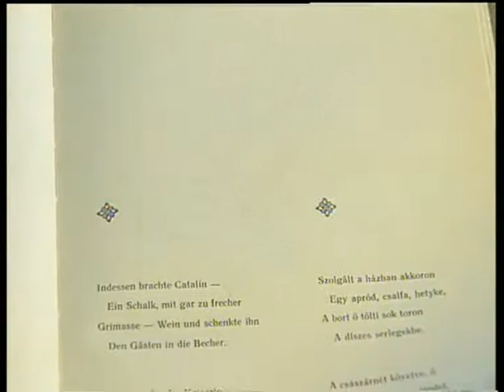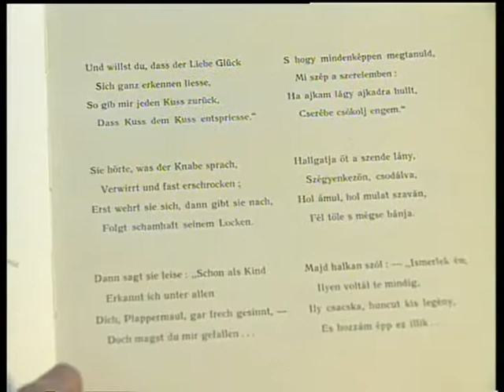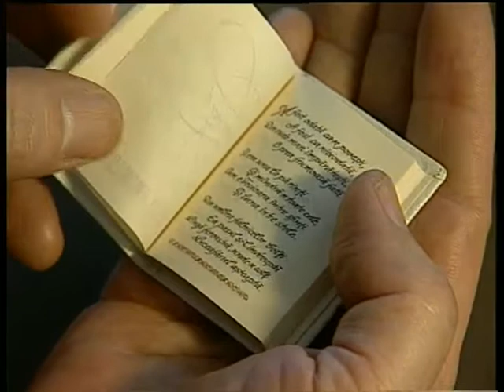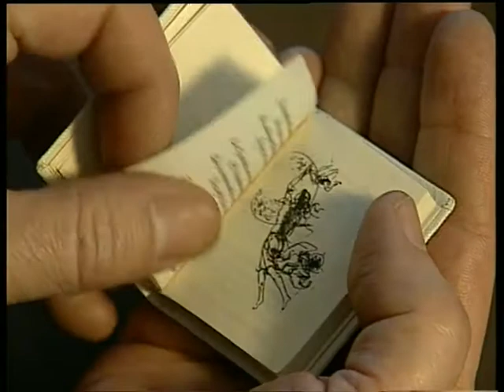Nostalgia zborului. Vasile Pintea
Eminescu în viziunea plasticianului Vasile Pintea este subiectul eseului cinematografic dedicat maestrului Vasile Pintea. Un film, producție a TVR Timișoara, realizat împreună cu Olimpiu Vuia